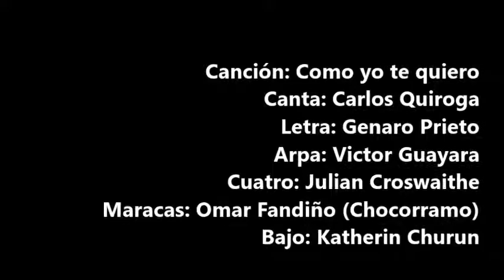COMO YO TE QUIERO - CARLOS QUIROGA - "Los Mejores Pasajes Llaneros"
Canción: Como yo te quiero
Canta: Carlos Quiroga
Letra: Genaro Prieto
Arpa: Víctor Guayara García
Cuatro: Julian Croswaithe II
Maracas: Omar Fandiño (Chocorramo)
Bajo: Katherin Churun Romero
CROSWAITHE PRODUCCIONES
COLOMBIA